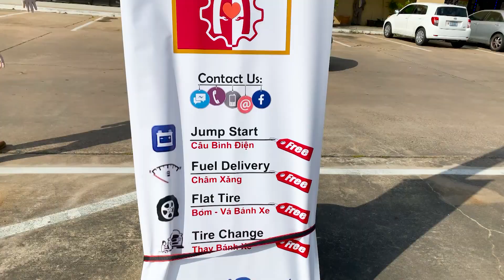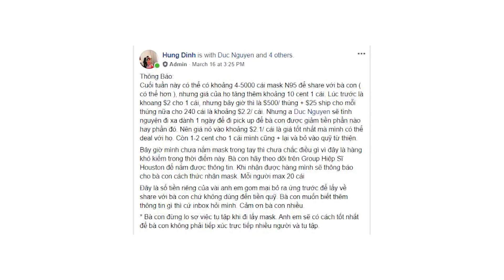Nhóm Hiệp Sĩ Houston chia sẻ khẩu trang giá sỉ cho người dân trong tình trạng khan hiếm hiện nay